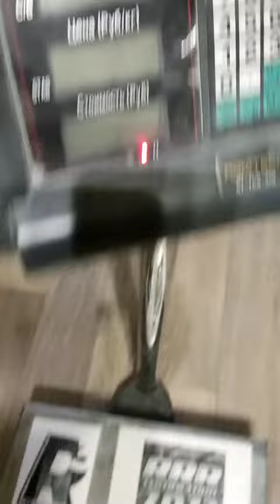Evgeny Nikitin (RUS) "THANOS MULTIREP" 25 KG 12 reps (RH)